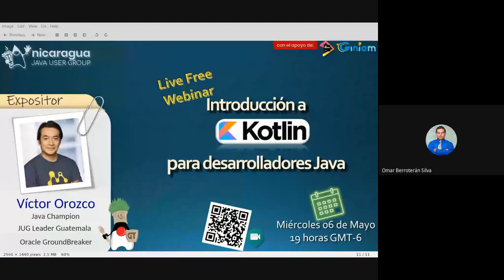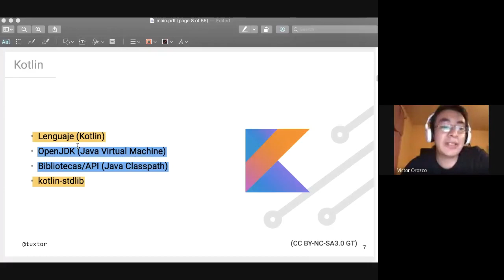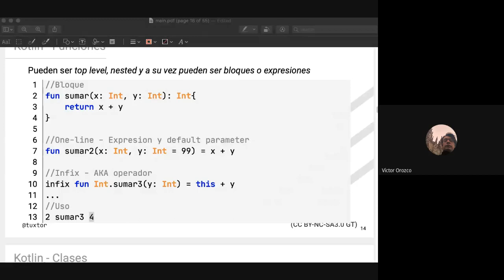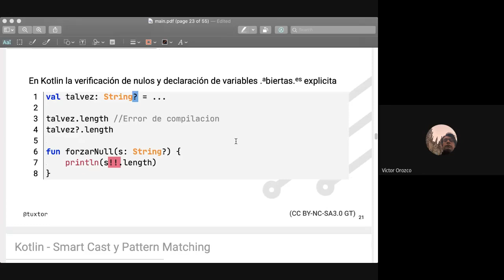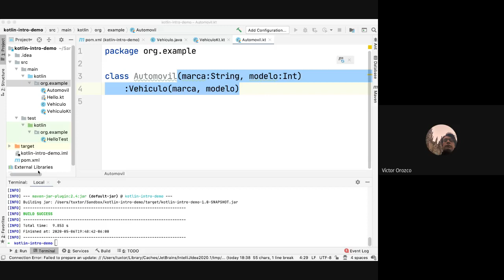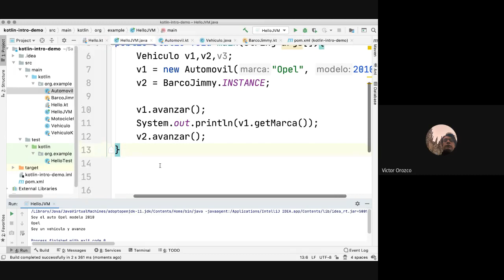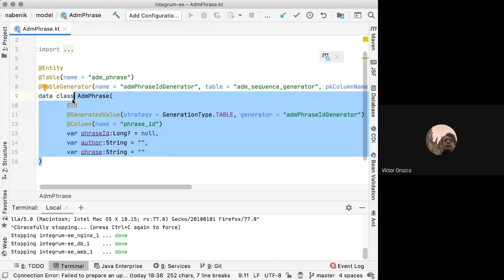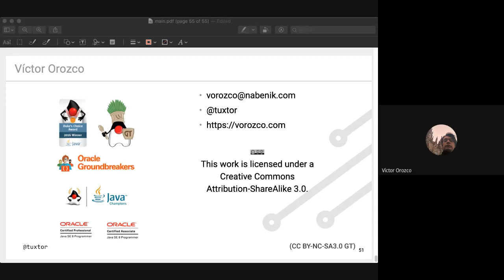Webinar: Introducción a Kotlin para Desarrolladores Java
En este Webinar vamos a recibir una Introducción a Kotlin para Desarrolladores Java.
Kotlin es un lenguaje que ha llegado para quedarse, veremos que tiene que ofrecer, porque deberiamos conocerlo y las ventajas que nos ofrece. Actualmente para desarrollo nativo android es el lenguaje elegido por defecto.

Expositor: Víctor Orozco, de Guatemala, es un Java Champion, Oracle Groundbreaker Ambassador y es Oracle Certified Professional para Java SE 8.